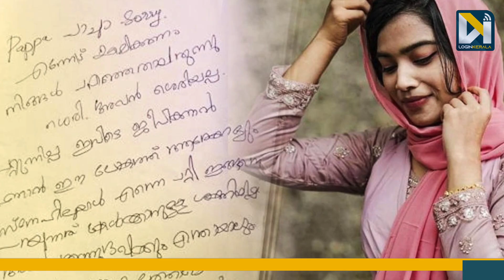സുഹൈലിന് പുറമെ മാതാവ് റുഖിയയും ഉപദ്രവിച്ചു; ക്രൂരപീഡനത്തിനിരയായി മോഫിയ | Mofiya Parveen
ഗാര്‍ഹീക പീഡനത്തെതുടര്‍ന്ന് ആത്മഹത്യ ചെയ്ത മോഫിയ പര്‍വ്വീണ്‍, ഭര്‍ത്താവിന്റെ വീട്ടില്‍ നിന്ന് നേരിട്ടത് കൊടിയ പീഡനമെന്ന് റിമാന്‍ഡ് റിപ്പോര്‍ട്ട്. പെണ്‍കുട്ടിയെ മാനസിക രോഗിയായി മുദ്രകുത്താന്‍ ശ്രമം നടന്നു. ഭര്‍ത്താവ് സുഹൈല്‍ ലൈംഗീക വൈകൃതങ്ങള്‍ക്ക് അടിമയാണെന്നും റിപ്പോര്‍ട്ടില്‍ പറയുന്നു. ഭര്‍ത്തൃവീട്ടുകാര്‍ മോഫിയയെ അടിമയെപ്പോലെ ജോലി ചെയ്യിപ്പിരുന്നു. സുഹൈലിന് പുറമെ മാതാവ് റുഖിയയും ഉപദ്രവിച്ചെന്നാണ് റിമാന്‍ഡ് റിപ്പോര്‍ട്ടില്‍ പറയുന്നത്.